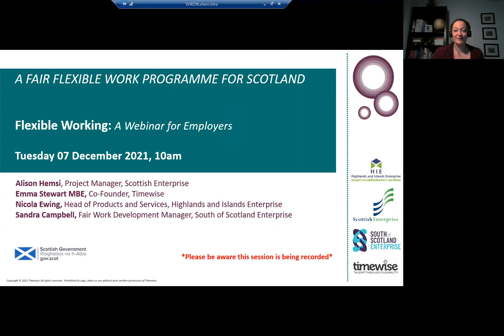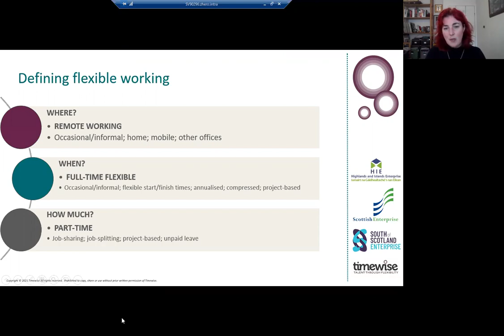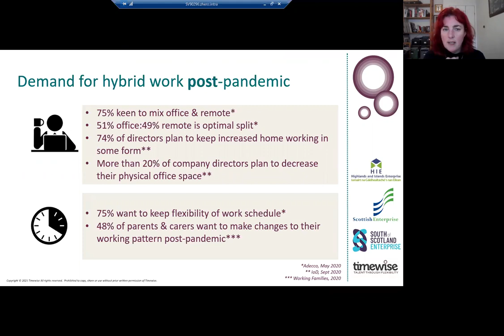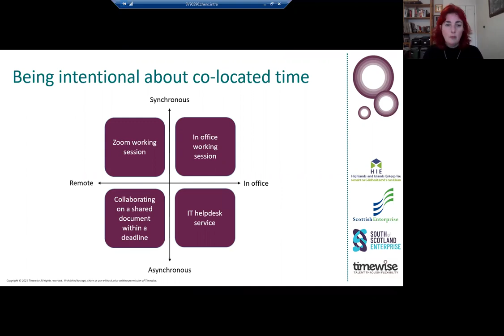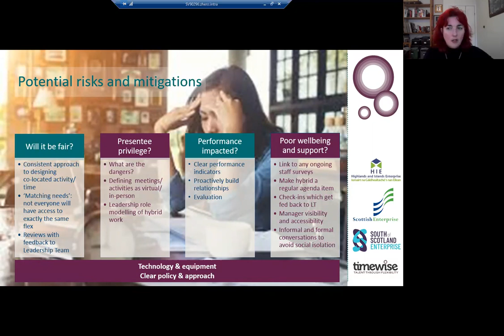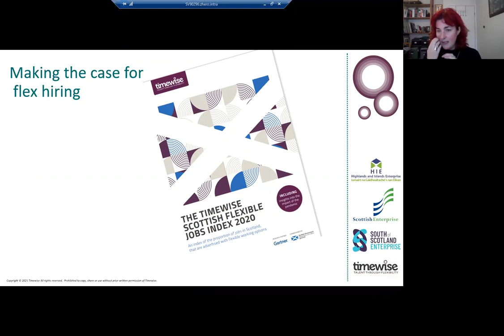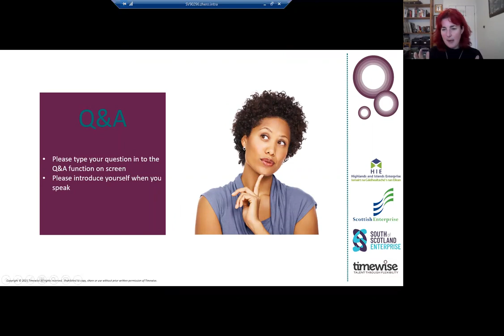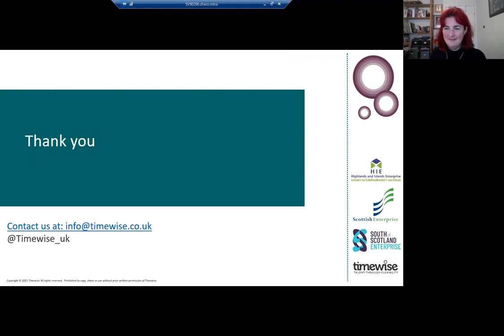Fair Flexible Work Programme for Scotland - a virtual event for employers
HIE, in partnership with Scottish Enterprise, South of Scotland Enterprise and Timewise, a leading organisation of fair work practices across the UK, held a webinar in December 2021 discussing a Fair Flexible Work Programme for Scotland.

The agenda included: Flexible work and lessons from the pandemic; shaping up for hybrid working and making it fair for all; attracting flexible talent, and a Q&A session.

The webinar was recorded and available here for those who couldn’t attend the live event, or for those who’d like to watch it back and consider how the points discussed can help you to develop a fair work programme within your own organisation.

About Timewise

Timewise are leading experts in flexible working helping businesses across the UK. They provide insights to policy makers to stimulate action to grow a quality flexible jobs market, and they provide support to employers and policy makers to drive cultural and operational change on flexible job design and hiring. Their aim is to grow the quality flexible jobs market for job seekers.